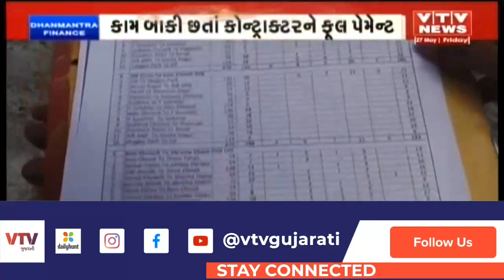Surat માં CC રોડની કામગીરીમાં ક્ષતિ, 3.34 કિમી CC રોડનો 10 ટકા હિસ્સો ગાયબ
Surat માં CC રોડની કામગીરીમાં ક્ષતિ, 3.34 કિમી CC રોડનો 10 ટકા હિસ્સો ગાયબ | VTV Gujarati